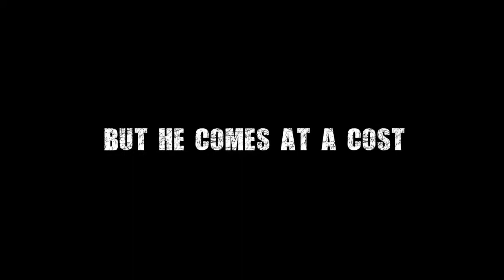BEAST NO MORE | Trailer | 2020 | Jessica Tovey, Dan Ewing | A Horror Drama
Drama | Horror | Mystery

Cast : Jessica Tovey, Dan Ewing, Roy Billing, Joel Franco, Taya Calder-Mason, Dean Kyrwood

Director : Aaron Warwick

Plot : Beast No More is an Australian horror film whose story revolves around Mary Jane (Jessica Tovey) a young biologist who focuses on lepidoptery. Tragedy strikes and Mary Jane's world is disturbingly turned upside down. Fleeing the troubled "real world" she embarks upon a solitary bush project. In the isolated and surreal landscape Mary Jane starts experiencing strange phenomena. The opportunity to be a mother again presents itself, only it comes at a cost for Mary Jane and what's left of her family..